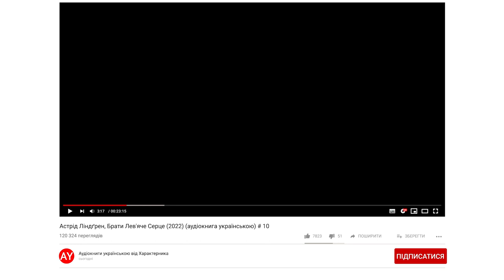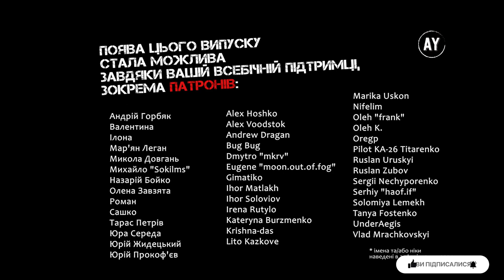Астрід Ліндґрен, Брати Лев'яче Серце (2022) (аудіокнига українською) # 10